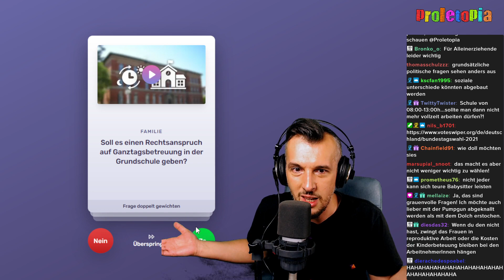Hey Kapitalismus! Wo willst du dein Mickey-Maus-Pflaster hinhaben? - TwitchClip